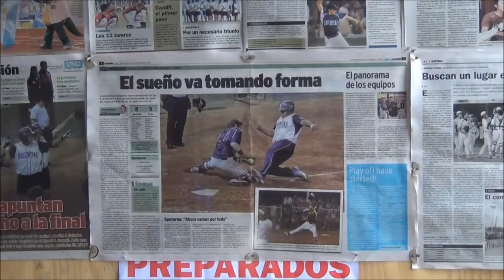ソフトボール 第９回世界男子ジュニア選手権大会・決勝トーナメント（最終日）